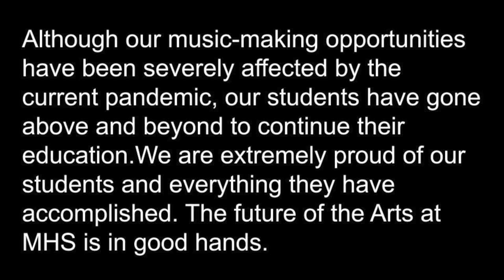MHS-2020 Christmas Cheer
Minden High School
Holidays
Music
Choir
Band
Minden Whippets